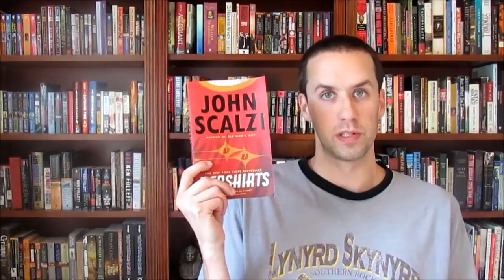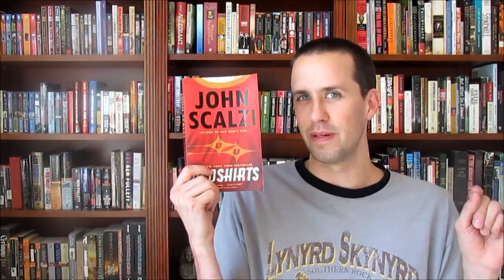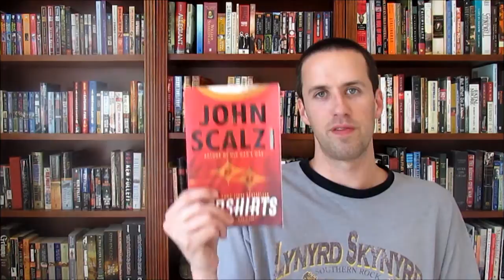(62) Kyle reviews Red Shirts by John Scalzi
Kyle reviews Red Shirts by John Scalzi